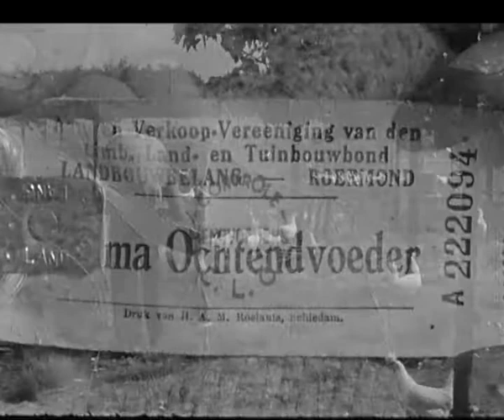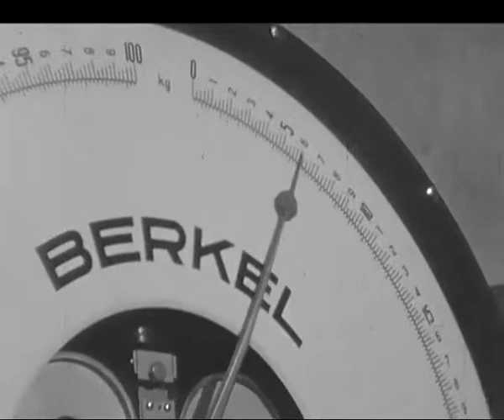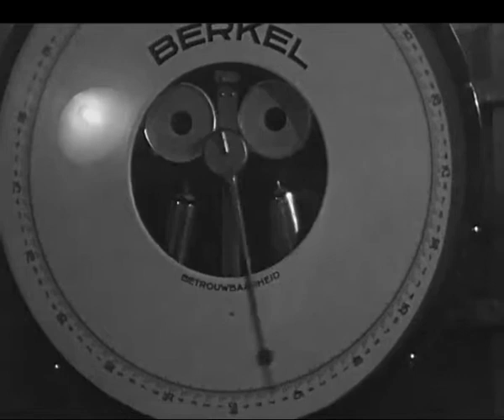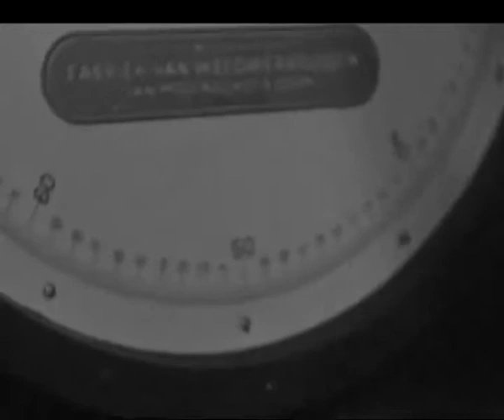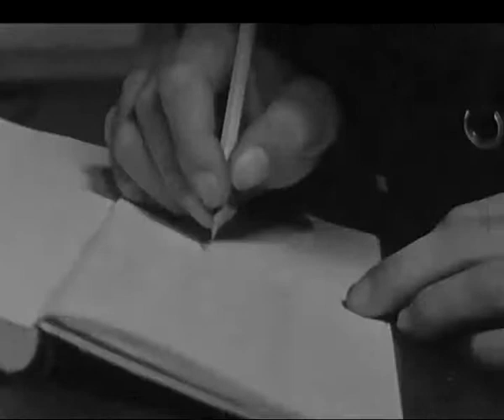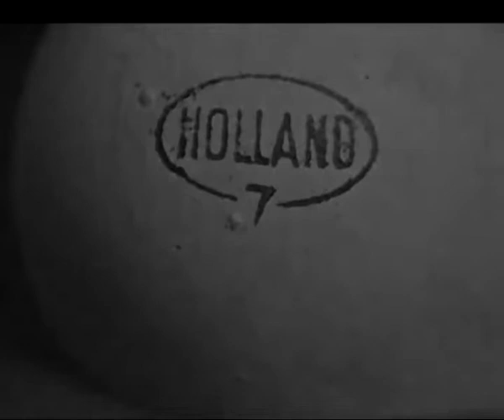Coöperatieve Roermondse Eiermijn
Roosdorp, Alex
Roosdorp, Alex
Een boer tussen zijn kippen. Verschillende mensen met manden vol eieren op weg naar een verzamelpunt. Op het verzamelpunt worden de eieren opgehaald en naar het gebouw van de "Coöperatie Roermondse Eiermijn" (CRE) gebracht. Hier worden de eieren met behulp van een lichtbak gecontroleerd en voorzien van een stempel.